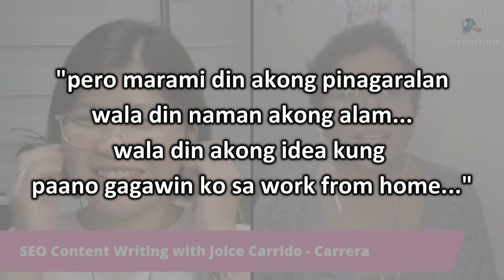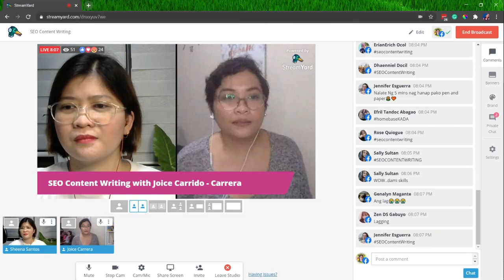CONTENT WRITING - SEO CONTENT WRITING | Earn in Writing - PART 1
Learn more about SEO CONTENT Writing with our guest Joice Carrido-Carrera  of Dominate Google as she shares more info about Content Writing even you are a beginner.

(Dominate Google: Get paid to write rankable and profitable content)

Transcription/Translation : Graziela Perez
Seo Content writing, content writing, learn to seo, how to, content specialist, virtual assistant, freelance writer, website content writer